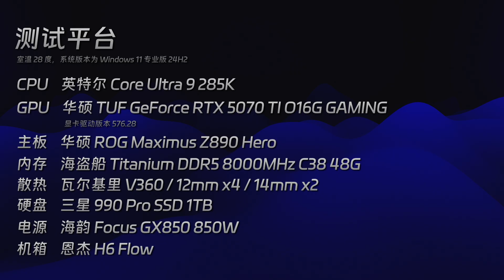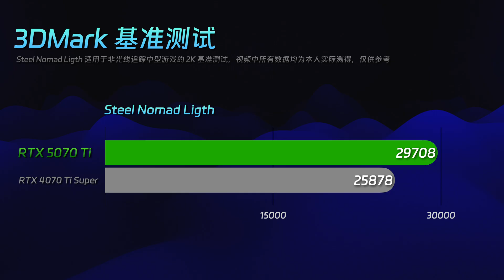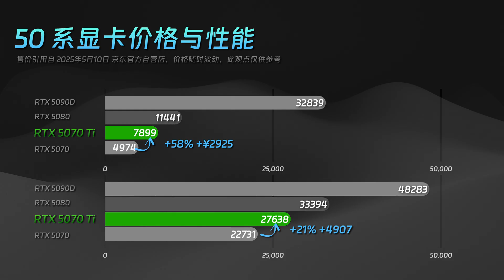50 系最值得买？4K 游戏守门人 5070Ti！华硕 TUF RTX 5070Ti 评测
在此视频中，您将了解到 Nvidia RTX 5070 Ti 运行 4K 游戏的性能表现。